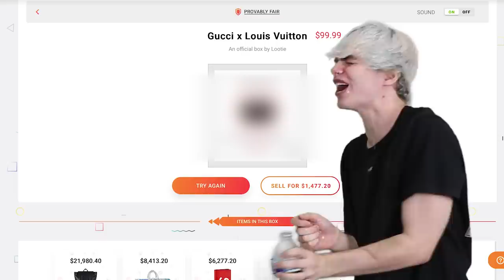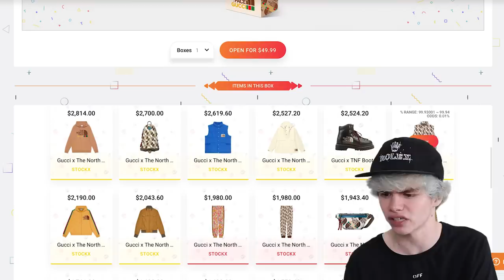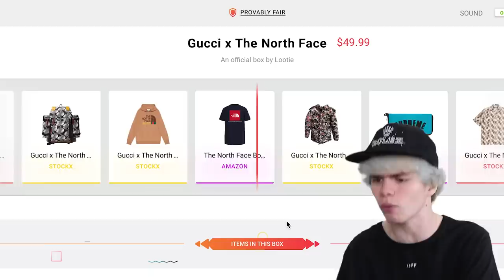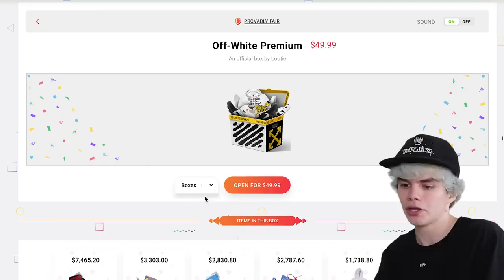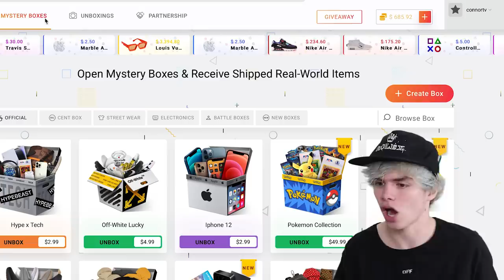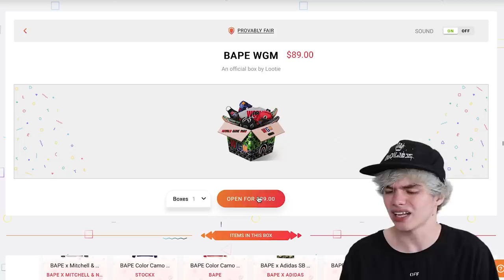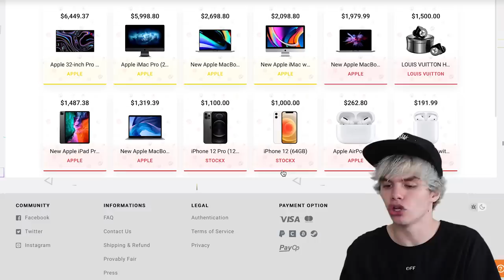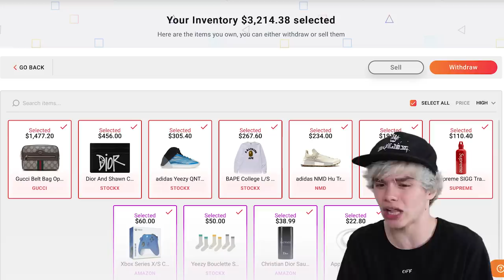$3000 Online Hypebeast Mystery Box ( HUGE WIN ) GUCCI Yeezy Apple AirPods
Also, you need to be 18 years old to play on this website. Checkout this $3,000 Online Hypebeast Mystery box where I had a huge win on Gucci, Yeezy's and Apple AirPods. I opened boxes with Gucci, Louis Vuitton, Dior, Apple and a PS5. Checkout out all the mystery boxes I opened with items like Nike, Off-White, Yeezy, Supreme, Gucci, Louis Vuitton, Adidas, Bape, Balenciaga, Commes de Garcon, KAWS and many more.

Connor's Sizes:
Shoes- 8
Shirt- Medium